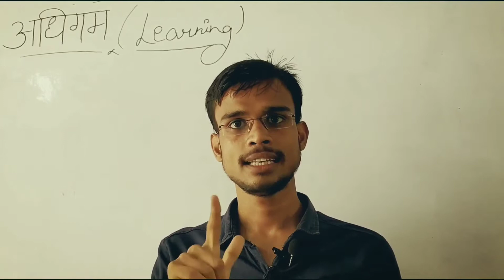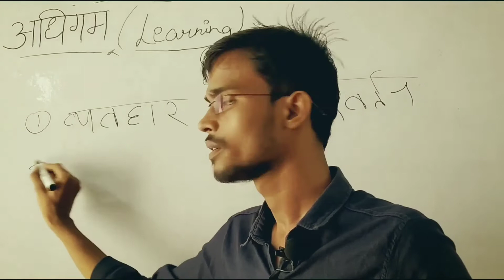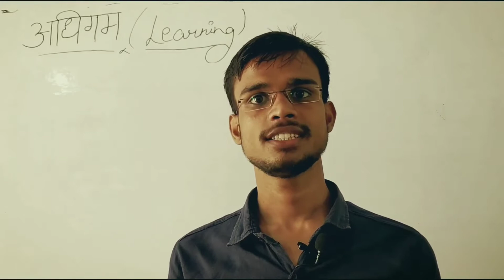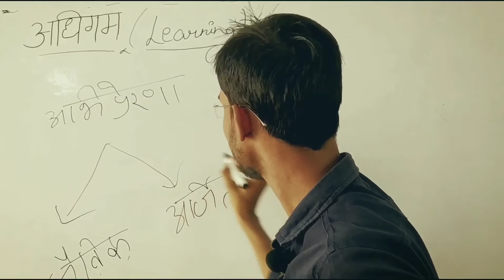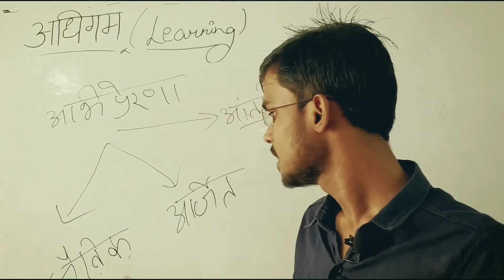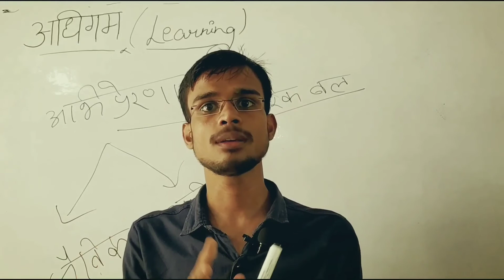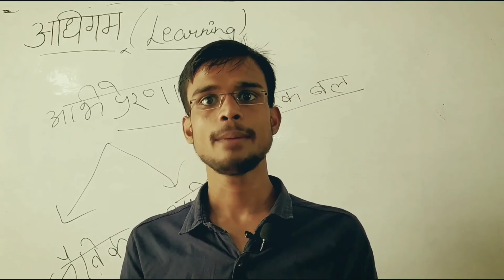अधिगम(Learning)|| Child Development & Pedagogy(CDP) || Psychology